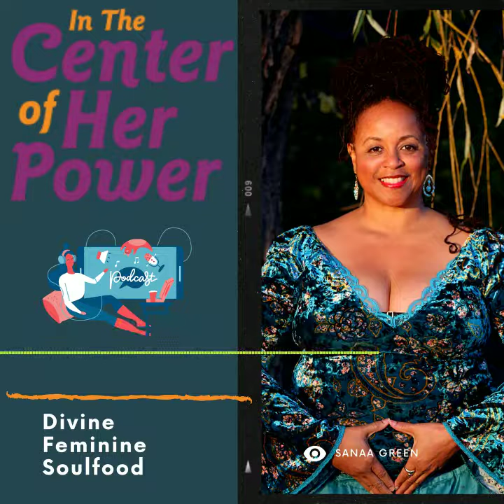Astrology Cycles and How to Use them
Center Her Power Podcast Episode 21